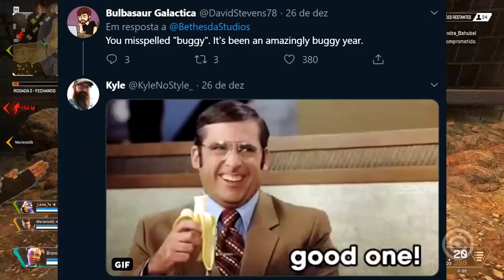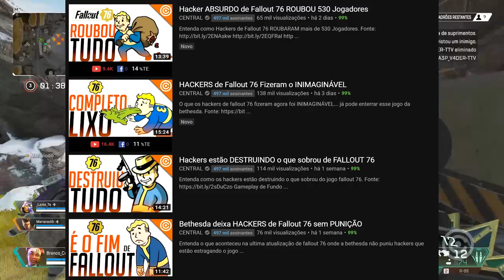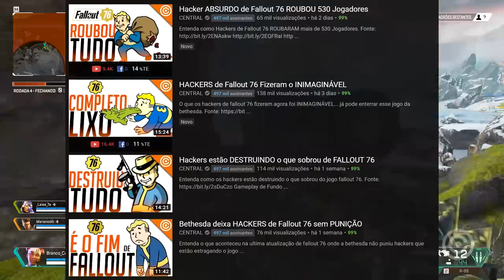AGORA Fallout 76 passou a maior VERGONHA de TODAS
Bethesda e fallout 76 conseguiram ser cara de pau suficiente e passaram a maior vergonha de todas...

Gameplay de Fundo: Apex Legends